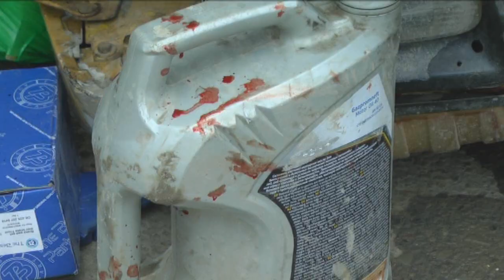Şirvanda sərnişin avtobusu ilə yük maşını toqquşub